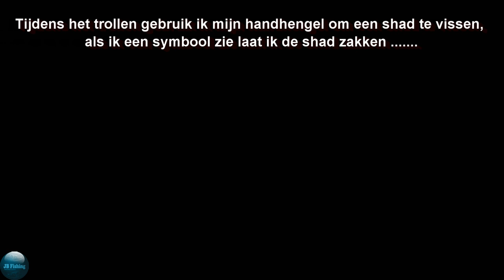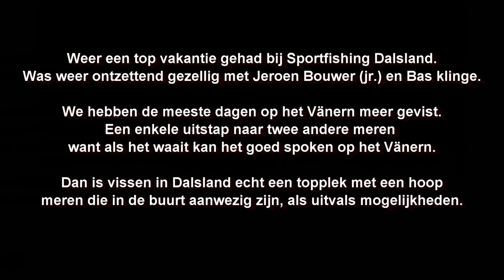Grote snoeken in Dalsland Zweden/Big Pike in Dalsland Sweden Mobiele versie!!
Mooie grote vissen gevangen tijdens de vakantie in Zweden, diverse metersnoeken hebben de binnenkant van de boot gezien.
Tijdens een topweek met soms abnormaal hoge temperaturen hebben we heerlijk gevist en gevangen.
Veel vissen gevangen op het Vanern, meestal bij mooiste rots plateaus. Die goed te bereiken waren dankzij de wind die er weinig was.

Muziek van:

Sam Feldt & Kimberly Anne - Show me love (EDX's Indian Summer Remix)
Major Lazer feat. Nyla & Fuse ODG - Light it up (Remix)